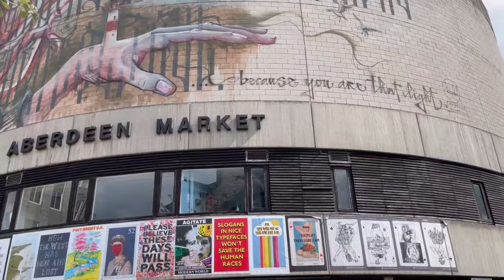【スコットランド】アバディーン〜旅先のホテル選び〜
スコットランド周遊もいよいよ終盤。
北部の港町アバディーンからはシェットランド諸島など野生動物がいる自然豊かな観光地へフェリーでアクセス出来る。

しかし、今回はホテルでゆっくり時間をつかい疲れを癒し、旅を回顧する。